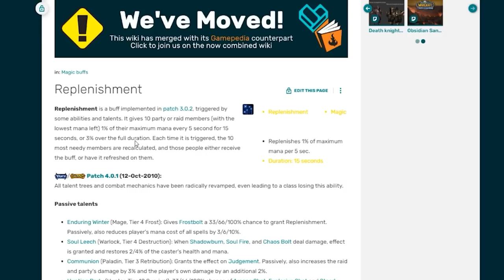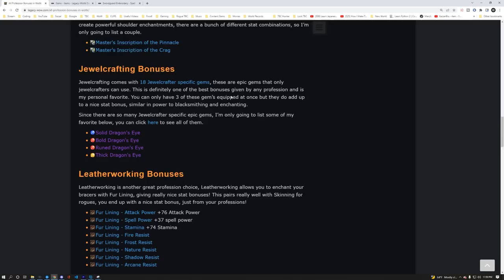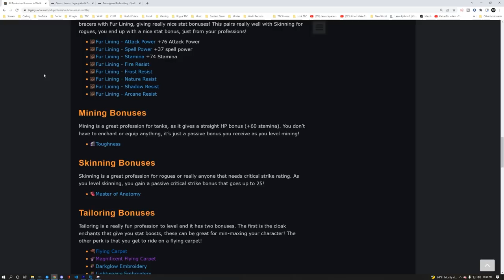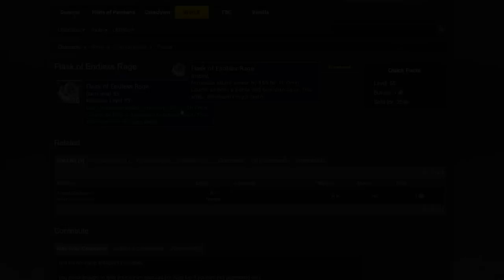WOTLK CLASSIC - SURVIVAL HUNTER GUIDE! - Talents, Rotation & More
FULL GUIDE! This guide is extremely in depth so I made the sections in the description so you can skip to whatever you want. What class / spec should I do next?

I'll post the macro's in the discord channel in the morning!

0:00 - Intro
1:06 - Class Changes
3:57 - New & Important Abilities
6:55 - Lock & Load
8:39 - Pet Talents
8:53 - Survival Talents
9:17 - Glyphs
10:06 - Best Races
12:51 - Stat Priority
14:01 - Rotation
15:56 - Multi-Target Rotation
16:32 - Ideal Opener
18:09 - Melee / Trap Weaving
18:42 - Aspect Weaving
19:05 - Professions
20:23 - Consumables
21:08 - Useful Macros
23:50 - Outro